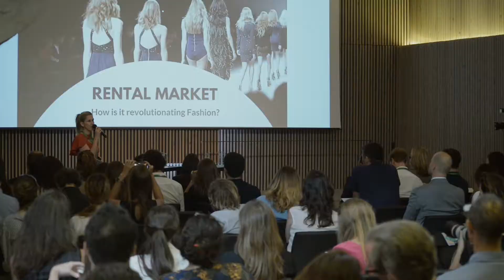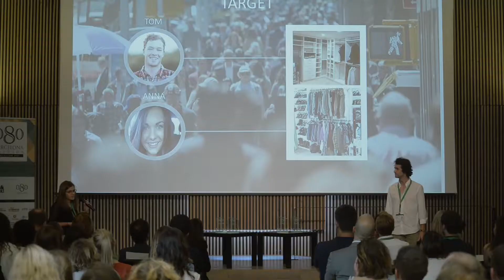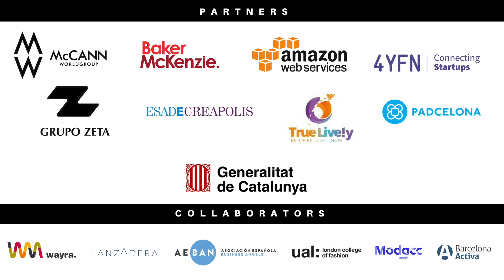080 Investor Day 2018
Fash Tech International Investment Forum 2018